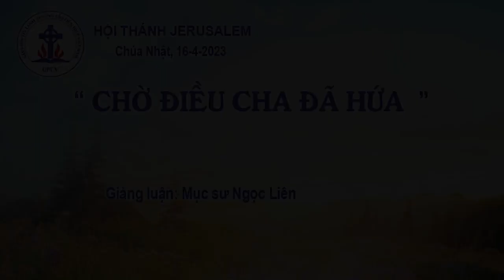Chờ Điều Cha Đã Hứa Pastor | Nguyen Phu Quyen#533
Vào Website mua máy lọc nước, Dây Truyền Sản Xuất nước, các sản phẩm về máy loc nước, Nhân Voucher giảm giá 10%, từ kênh Pastor Nguyễn Phú Quyền. Ship hàng toàn Quốc. Chờ Điều Cha Đã Hứa Pastor | Nguyen Phu Quyen#533